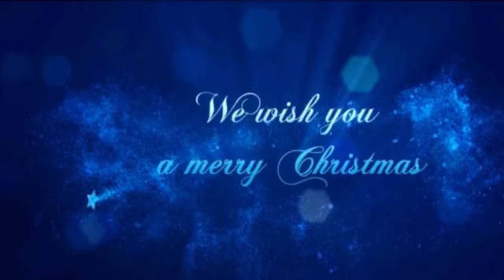Chorale Résonances Concert Sarralbe décembre 2011